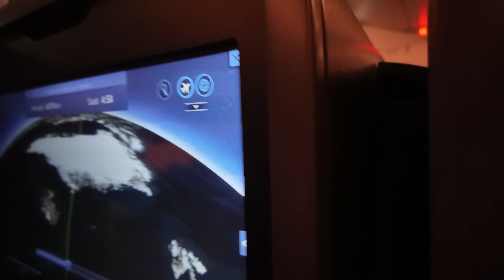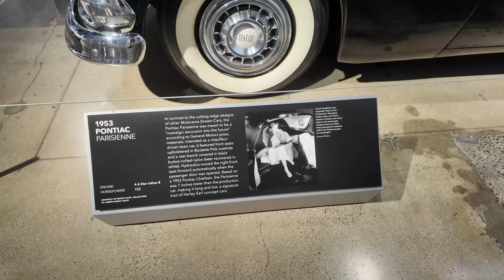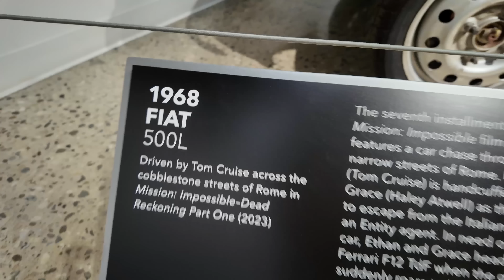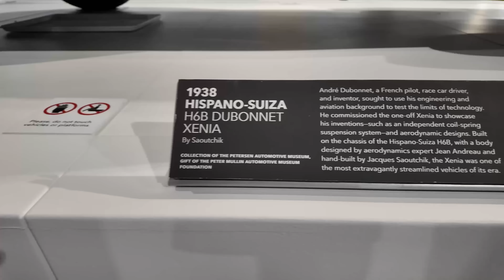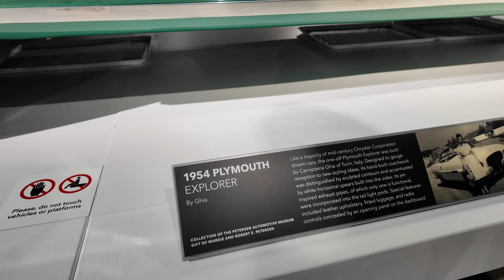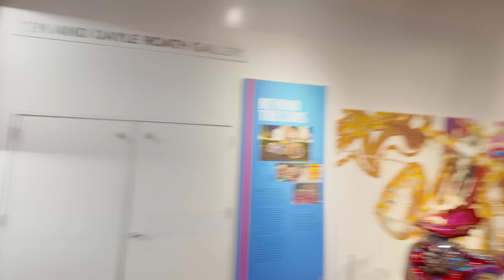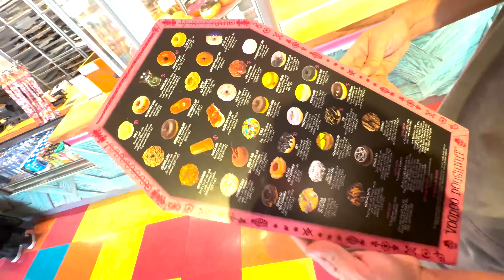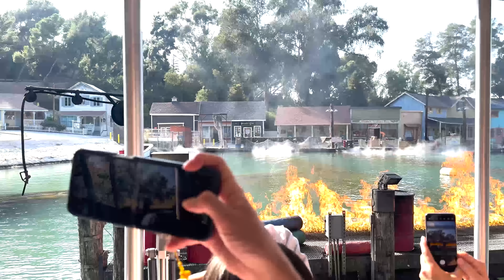Universal Korku Gecesi, Petersen Otomotiv Müzesi, Los Angeles Vlog I Bize Kaldı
Selam sevgili Bize Kaldı ailesi! 💗

Los Angeles vlog ile karşınızdayız!

Merhabalar Seçkin Süngüç ve Fezi Altun ''Bize Kaldı'' Youtube kanalına hoş geldiniz! Türkiye'nin en iyi make-up artistleri aynı kanalda! Bu kanalda neler mi var? Profesyonel makyaj teknikleri, birbirinden ünlü konuklarla hiçbir kanalda bulamayacağınız sohbetler, itiraflar, gıybet, gırgır, şamata daha neler neler!

 Öpüldünüz!